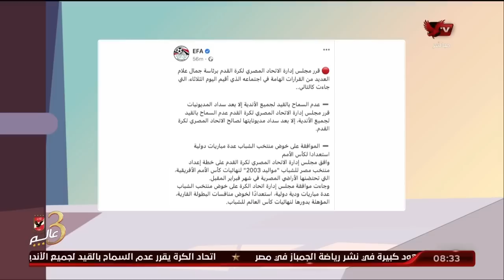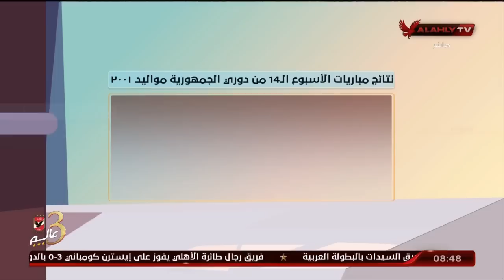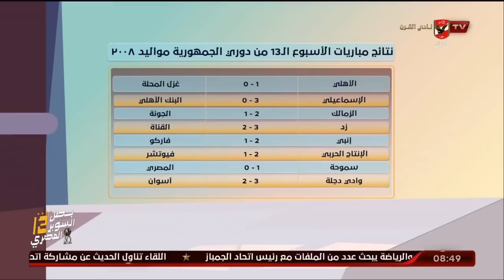الحلقة الكاملة | الأشبال مع الكابتن أسامة حسني | 3-1-2023